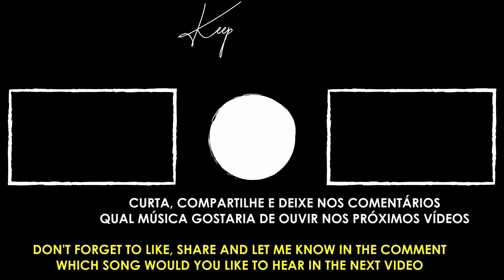『 Spy x Family ED 』 Comedy [ending] Kigeki Fingerstyle Guitar Cover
TABs/Tablatura: Chama no insta que eu passo o pix e link pra download
This is my arrangement for Comedy, Spy x Family ending theme song by Gen Hoshino. I hop you like it! :3
Let me know in the commentary section wich song would you like do hear next time! ❤❤❤
Salve, amiguinhos! Espero que curtam este arranjo da música Comedy, encerramento do anime Spy x Family o/
Comente qual música gostaria de ouvir nos próximos vídeos! 👊😄❤❤❤
Não esqueçam de curtir e compartilhar!
Se inscrevam e ativem as notificações no sininho! 🔔🔔🔔
次回はどの曲を聴きたいのか、コメント欄で教えてください！ ❤❤❤